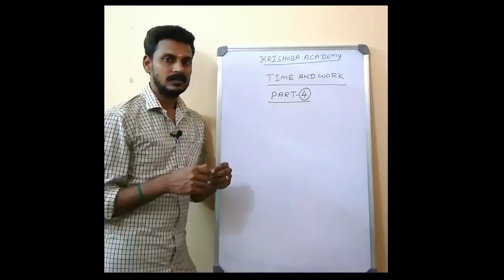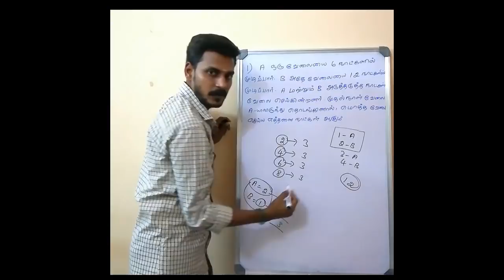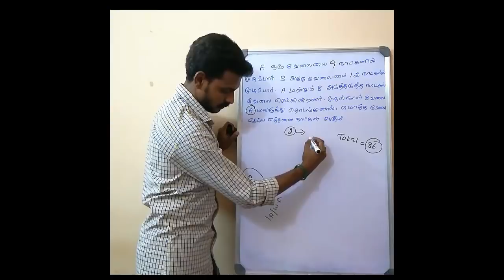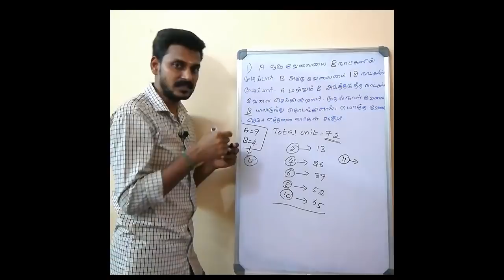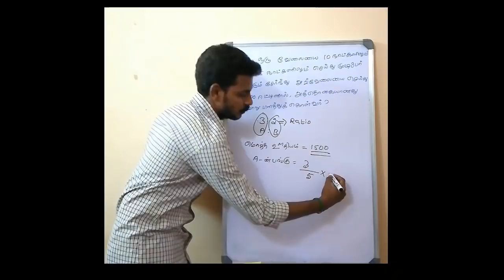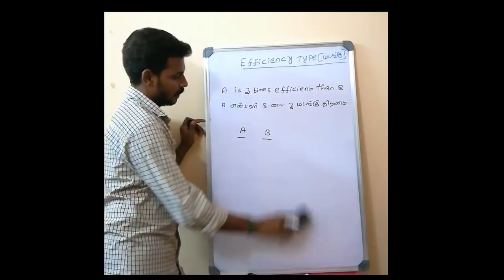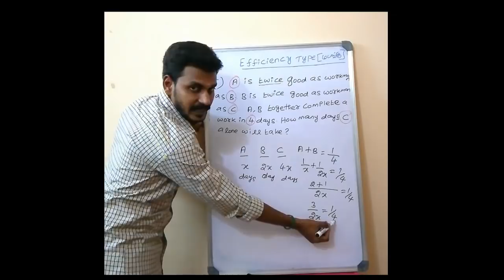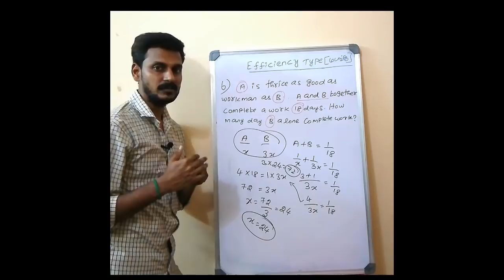TNPSC-MATHS-TIME AND WORK-PART-4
MATHS CLASS